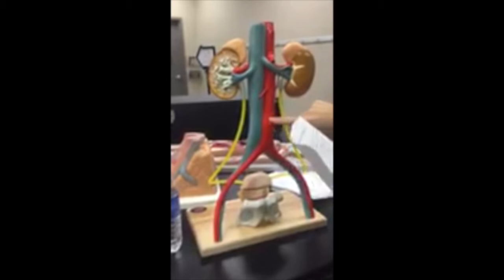Arteries and Veins